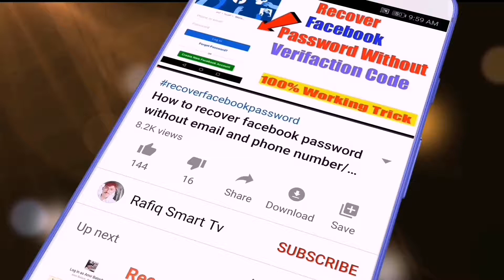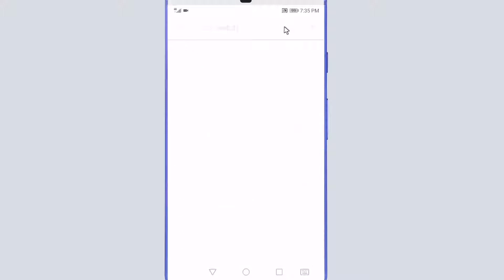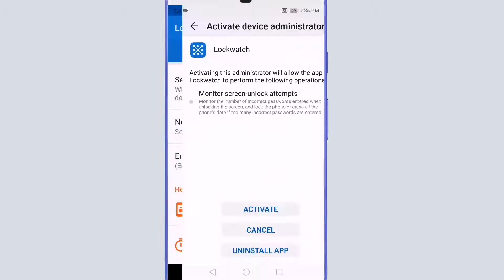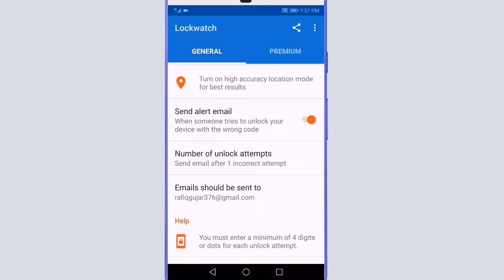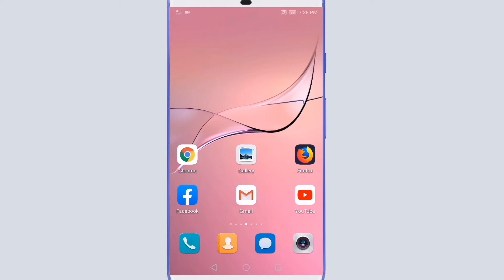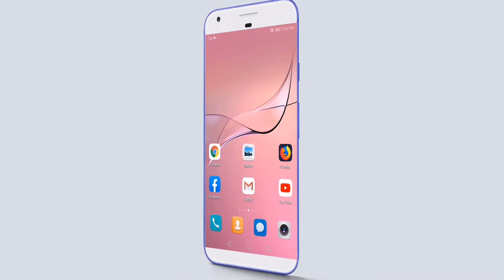Secret Front Camera Trick For all smartphone user New app new trick 2022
doston is video mein maine aapko aapke Android mobile ki front camere ki ek acid ke bare mein bataya Hai Jisko apne mobile mein use karte hain to aap apne mobile ke front camere se ek boti Jabardast trick Laga sakte ho yah mobile camera trip mein bahut hi useful trick Hogi to aap is video ko pura Dekhkar yah Jarur Sikh Lena Kyunki aapko Yahan Koi Nahin bataega

Any problem And Question Comment Under I Will you soon As Possible
In This Video, i will show You Secret Front Camera Trick For all smartphone user New app new trick

Secret Front Camera Trick For all smartphone user New app new trick 2020

About: "Rafiq Smart Tv" channel Provides Online Classes (video) for: Android Computer, Internet, Whatsapp,Facebook,
Youtube, Mobile, Google , Twitter , Yahoo internet security, Data Security, Discovering New Technology, Website Development, Wordpress Tutorials, Online Earning tutorials, Design And Web Hosting Services / Domain Registration and Online Business Promotions Tips & Tricks Online Classes.